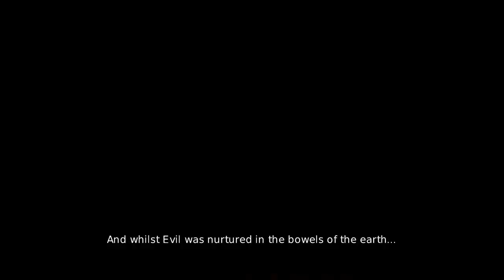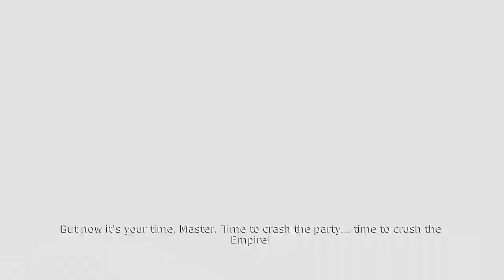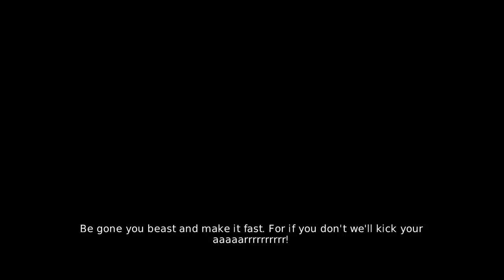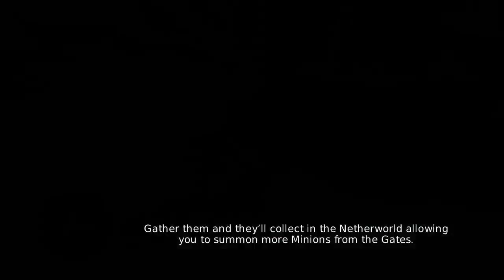CLG Christmas Stream "17 [P. V: Overlord II 1/3]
Friza takes over to show us the beginning of Overlord II. Meanwhile, the insanity that is CLG Christmas Stream Madlibs is finally revisited.